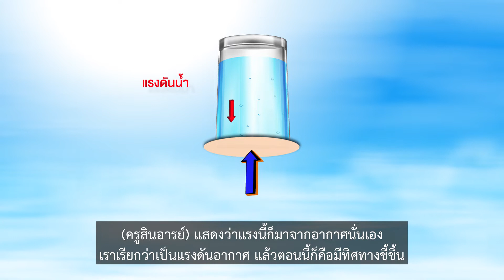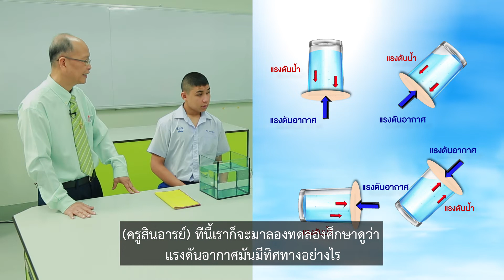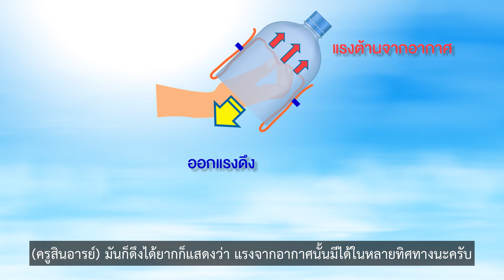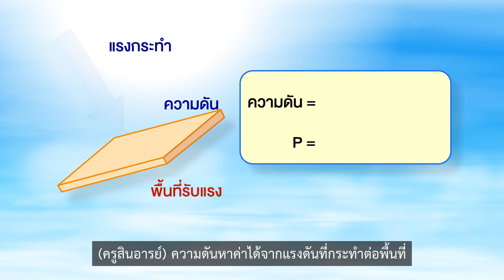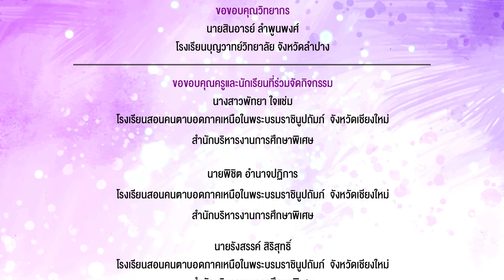เรื่อง แรงดันอากาศ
วีดิทัศน์ชุดกิจกรรมการเรียนรู้วิทยาศาสตร์สำหรับนักเรียนที่มีความบกพร่องทางการเห็น